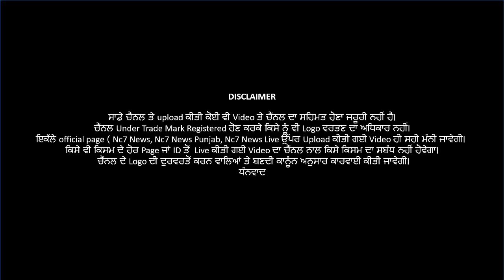Punjab ਚ ਹੋਰ ਵਧਾਈ ਗਈ ਸਖਤੀ || Nc7 News || Breaking || Exclusive